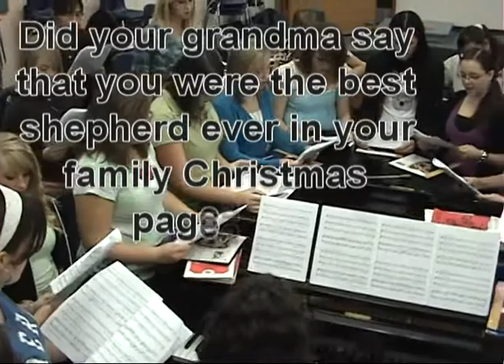Snow Canyon High School Performing Arts 2009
Reasons why you should be involved in the performing arts.  "We want YOU (back) in the Arts!"